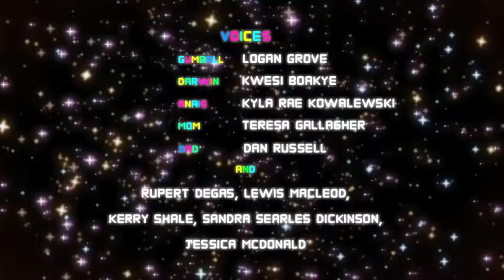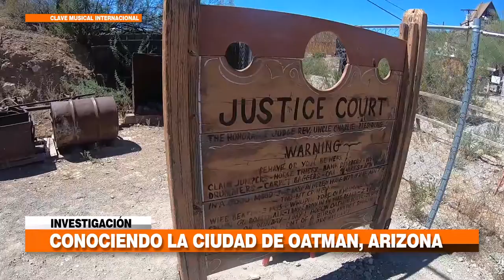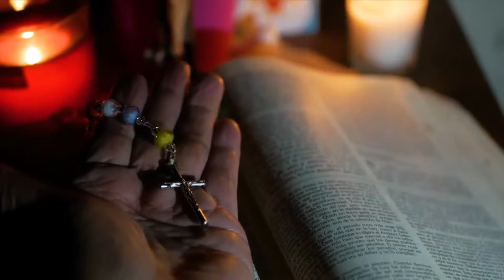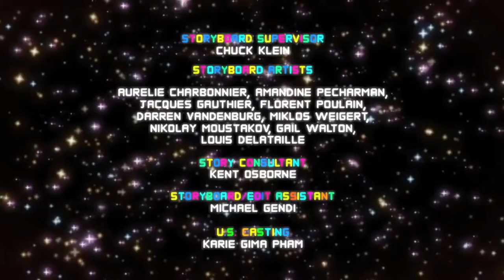Episodio 110 Clave Musical Int. Burro Town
Programa Salvadoreño producido desde Los Angeles California